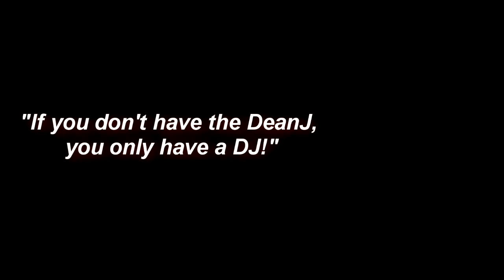Sarnia Disc Jockeying by Sarnia Disc Jockey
Sarnia Real Estate Photography provide by Dean Holtz Photography of Sarnia

Sarnia Wedding Disc Jockeying provided by DeanJ Services The FUN DJ! of Sarnia